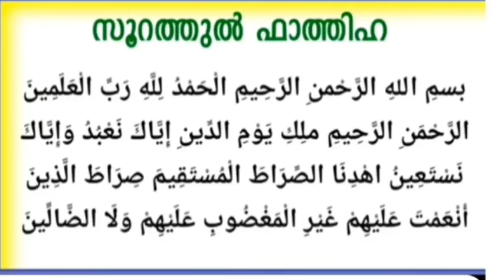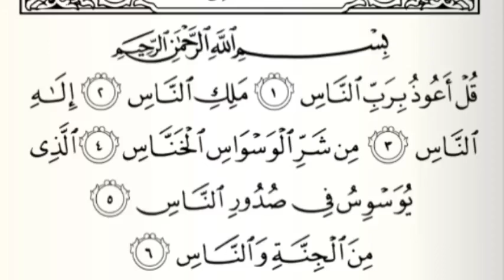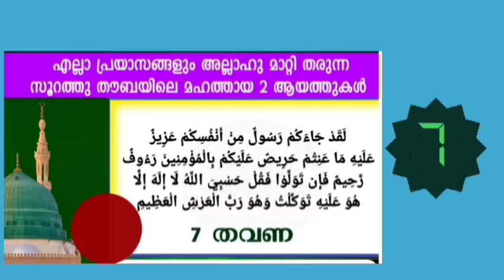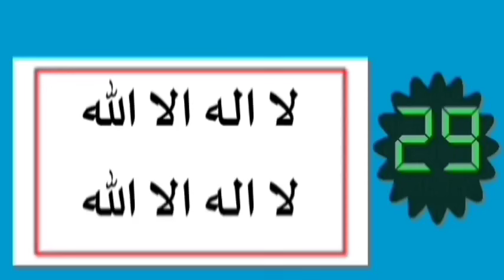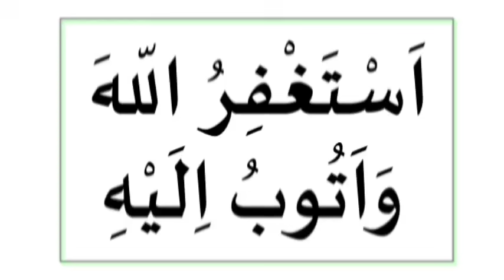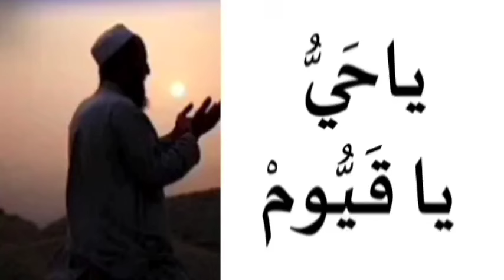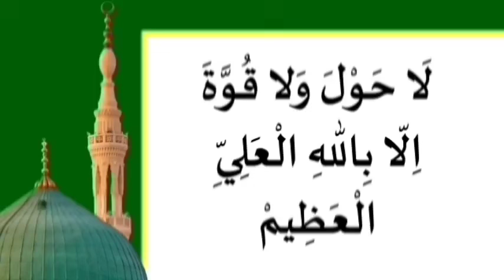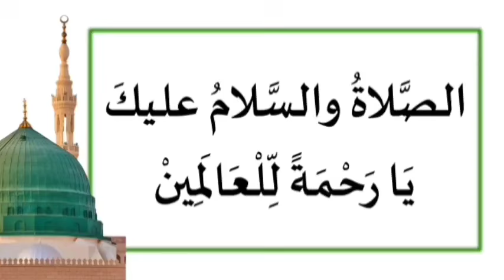ഇന്ന് സഫർ 12-ാം രാവ്‌|ഇപ്പോൾ ചൊല്ലേണ്ട പ്രധാന ദിക്റുകൾ കൂടെ ചൊല്ലാം|salah media